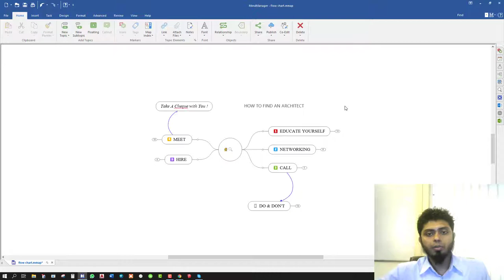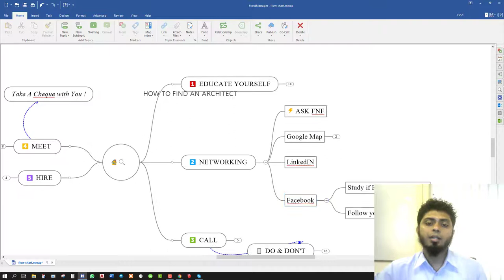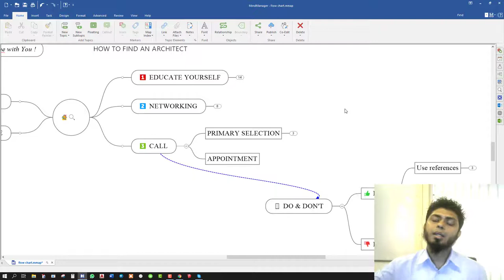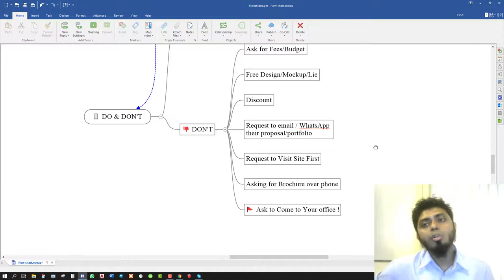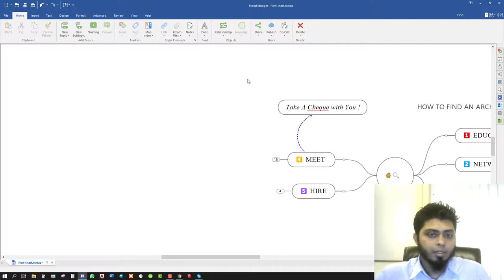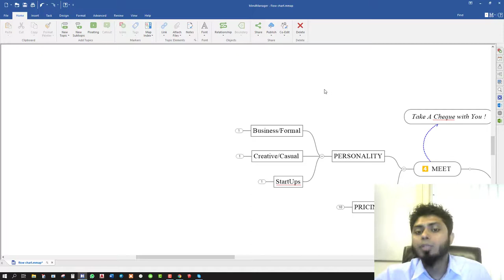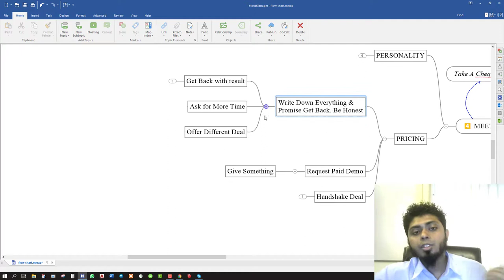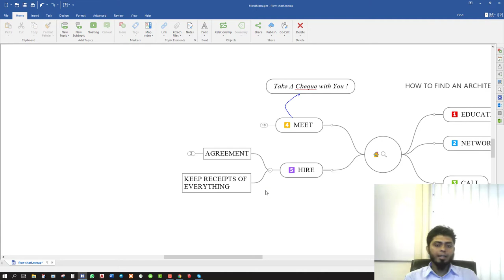FIND AN ARCHITECT FOR YOUR PERSONAL PROJECTS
Tips on how to find an architect for your private projects in Bangladesh.

Cheers